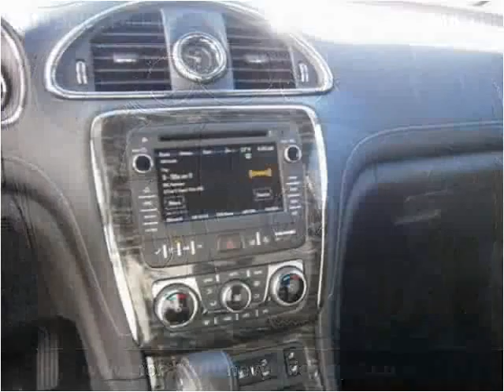2014 Buick Enclave New Cars Enid OK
This 2014 Buick Enclave is available from Northcutt Chevrolet Buick Toyota.